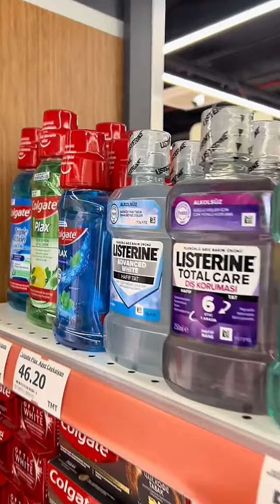Gyzyklyja Videolar ve Tazelikler_2024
SALAM DOSTLAR KANALA AGZA BOLUP VIDOLARA LIKE BASMAGY UNUTMAN